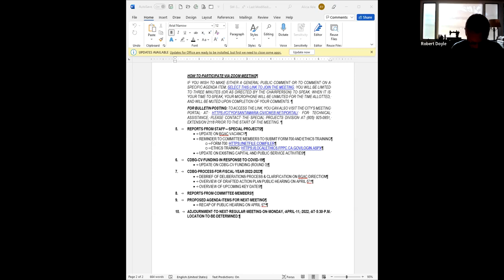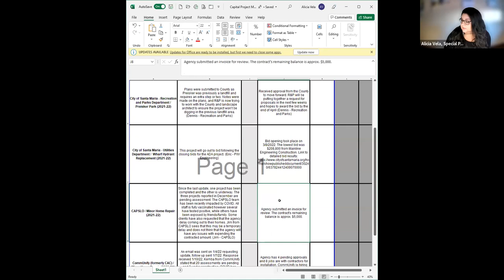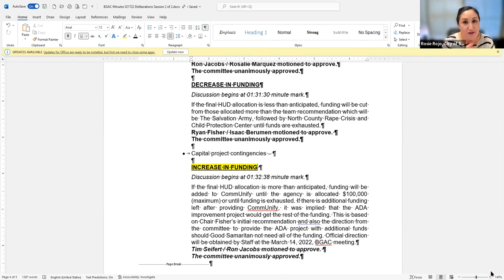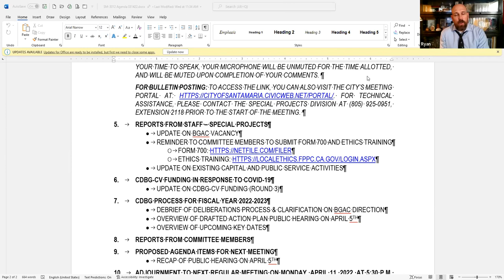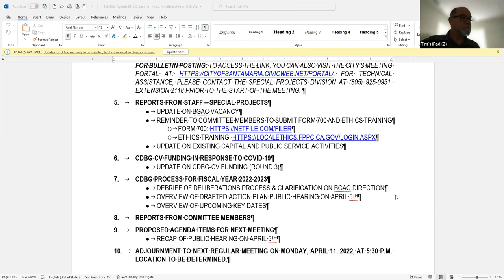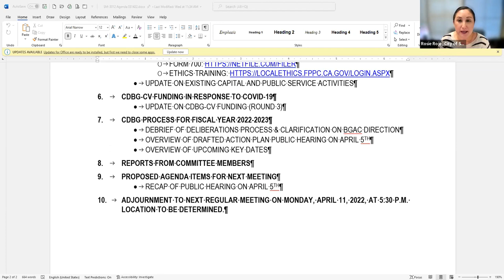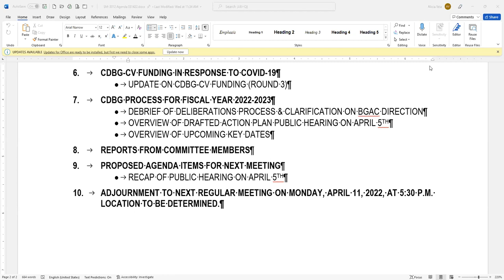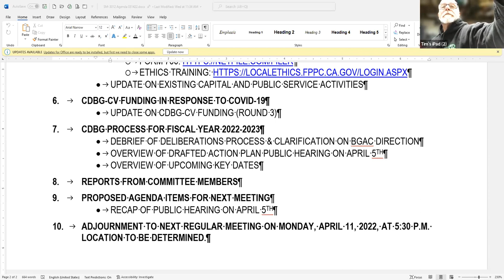March 14, 2022 - Block Grants Advisory Committee Meeting